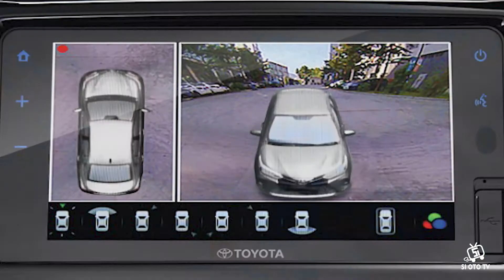Harga Mobil Toyota Taisor Dibandrol Rp 140 Jutaan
Toyota berencana merilis SUV baru yang diberi nama Taisor, sebagai upaya untuk terus memenuhi ekspektasi konsumen. Mobil ini diperkirakan akan dihargai mulai dari Rp 140 jutaan, direncanakan akan diluncurkan di India sebagai varian rebadge dari Suzuki Fronx yang telah lebih dulu hadir di pasar.